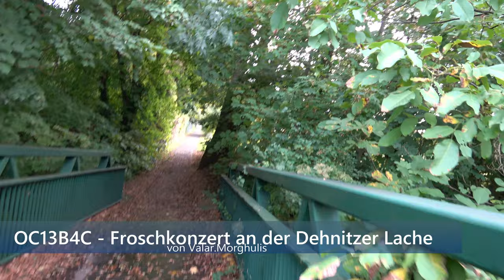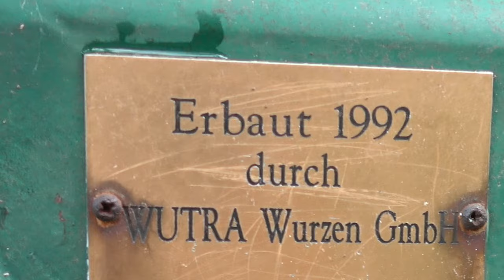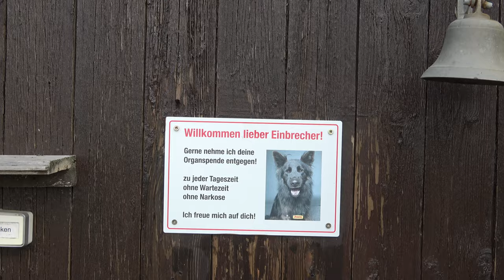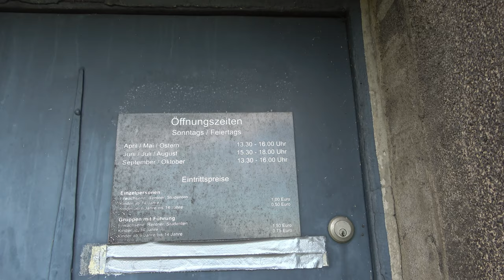kleine Herbstrunde Teil2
Folge 78 kleine Herbstrundfahrt Teil 2

zum Bismarckturm bei Wurzen

Ich hatte im Oktober 1 Woche Urlaub und hab ne kleine Rundfahrt über Döbeln, Magdeburg, Potsdam und wieder zurück gemacht.

War hier  am Bismarckturm in Wurzen, im Magdeburger Technikmuseum, im Filmmuseum Potsdam, am Wasserstraßenkreuz,

hier der 2. Teil.

Caches
OC13B4C - Froschkonzert an der Dehnitzer Lache von Valar.Morghulis
OC13B4B - Lass uns gedenken - von Valar.Morghulis
GC66E2X - Wachtelberg/Bismarckturm - von TinLen

den Kameras

EkenH9R
Sony FDR-AX43A

KoerniDD 2023